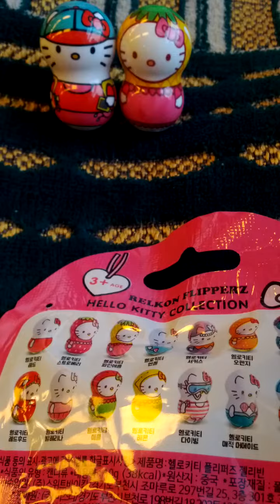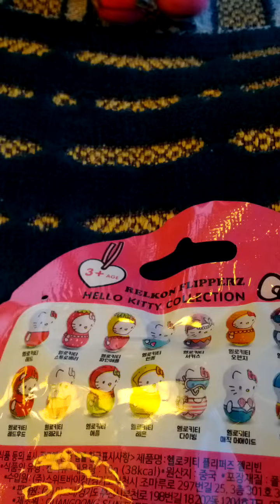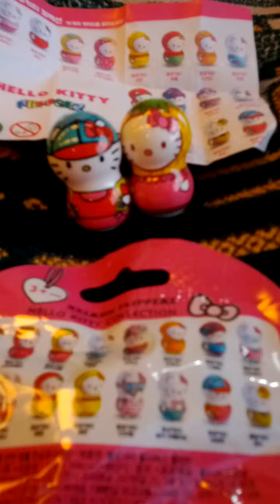Hello Kitty Character Flipperz Season 2-03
Sat 13rd Nov 2021(AH 1443 Rabi Ul-Thani 8th)..
I bought Hello Kitty Character Flipperz Season 2 about 1 week ago...
And this is a part of Lrt Ui Jeong Bu Line from Beom Gol(U12) to Hoe Ryong(U11)...